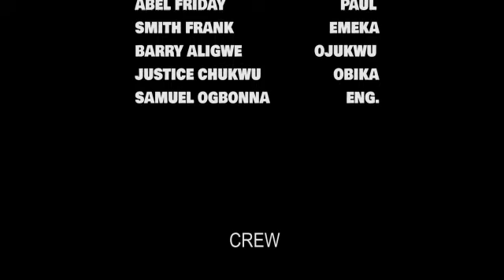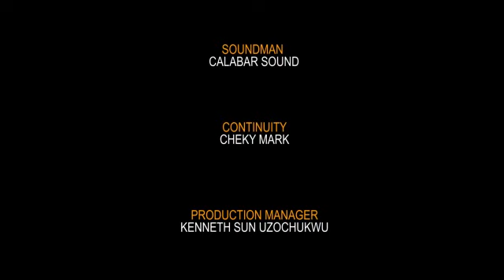She Was Kind To D Stranger She Met Not Knowing He Is A Billionaire In Disguise 2Find A Wife 3-NG2024